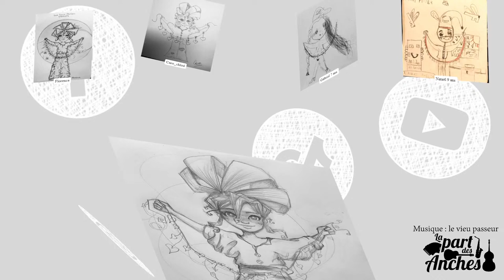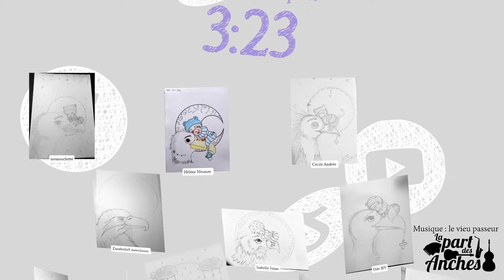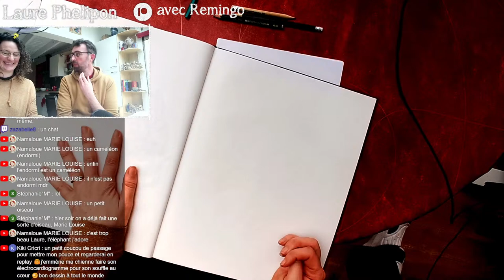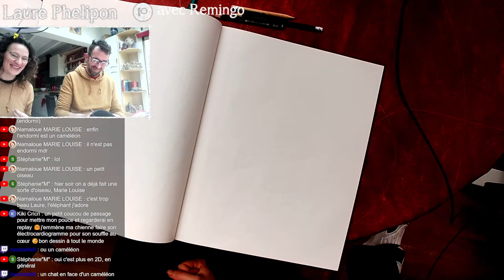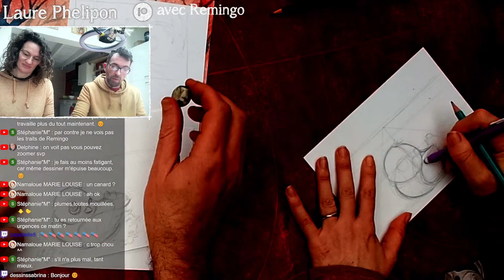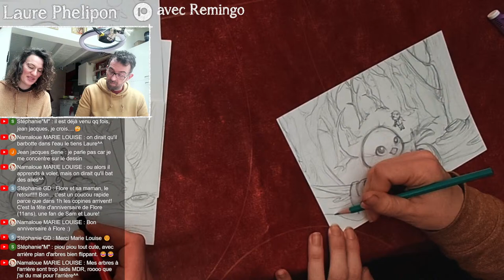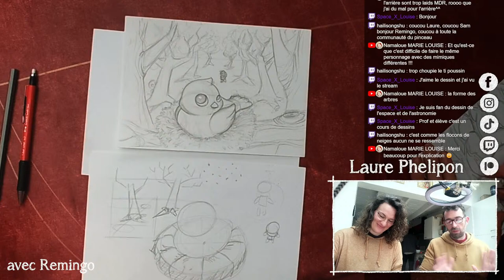COURS DE DESSIN : Oiseau et perspective par Remingo